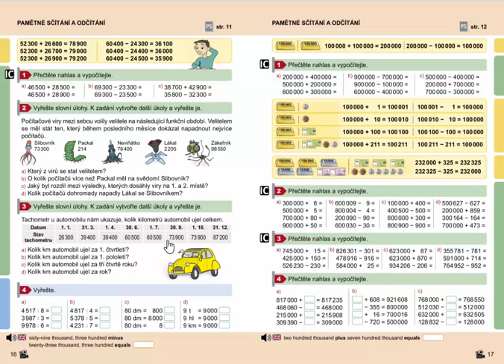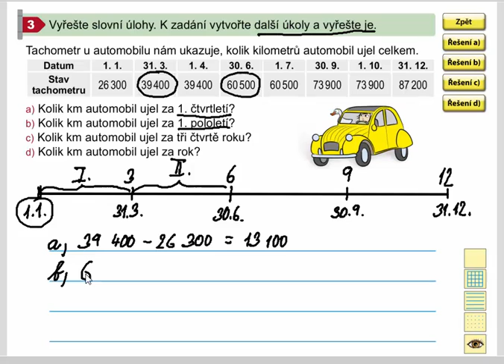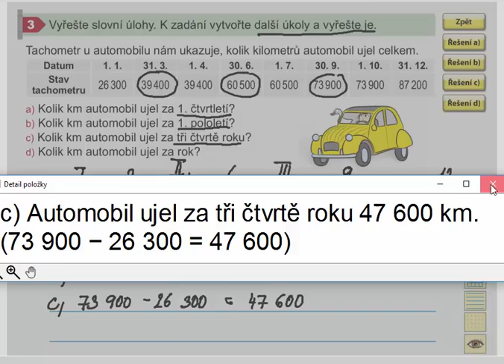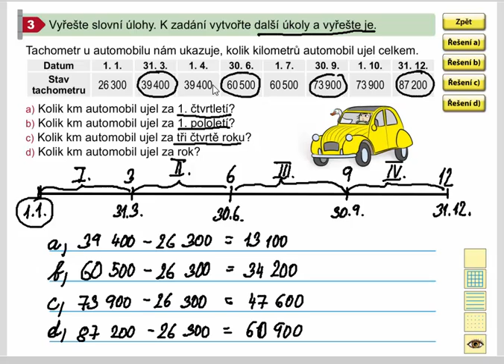Pamětné sčítání do 100 000 (slovní úloha), Mat. mat. pro 4.roč., 2. díl, str. 16, cv. 3